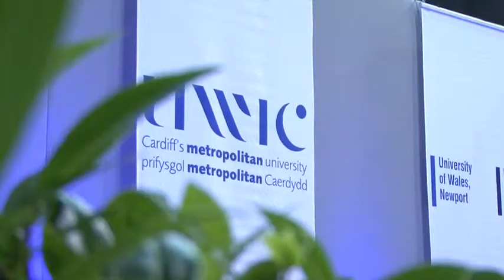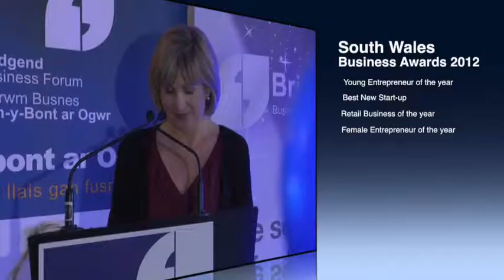SLR Creations - short commercial promo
Short commercial promo